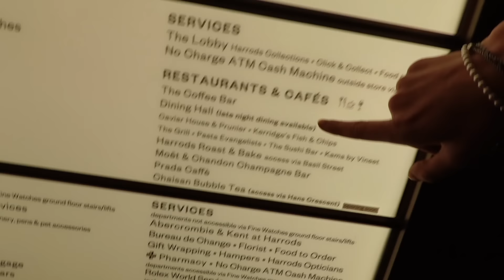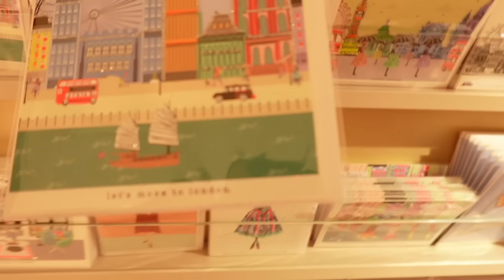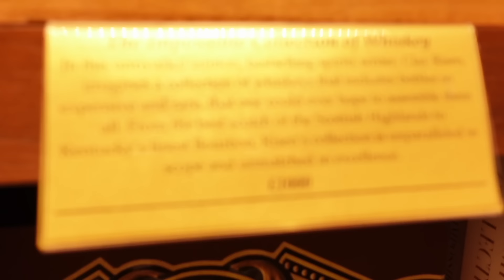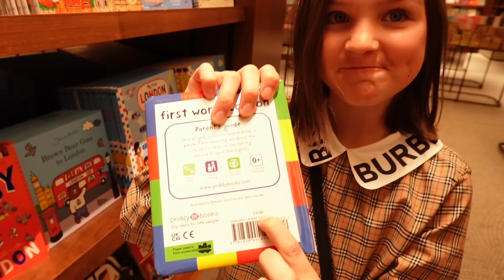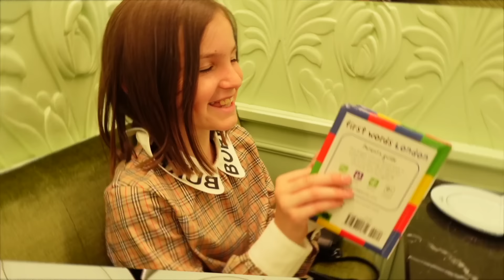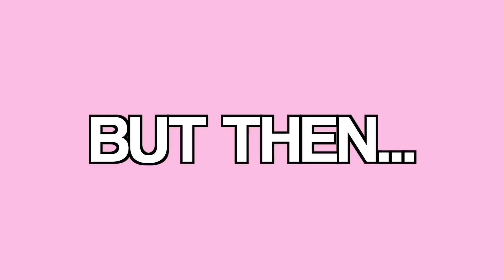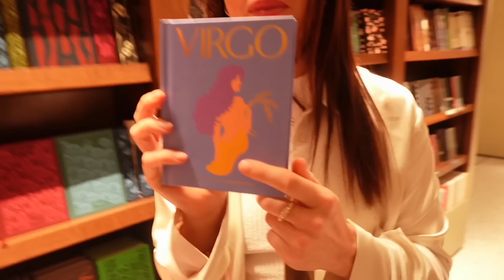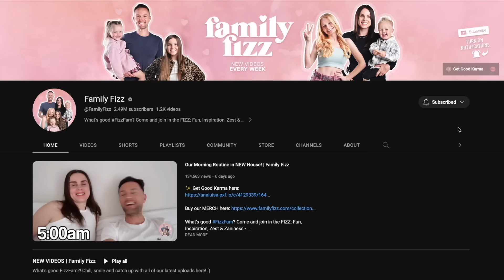Spending 24 HOURS inside HARRODS! | Family Fizz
Will we be able to spend 24 hours in Harrods?! This is the world’s most expensive store! There will be shopping challenges such as shopping in your color, shopping in first letter of your name and budget shopping, plus food challenges and more!